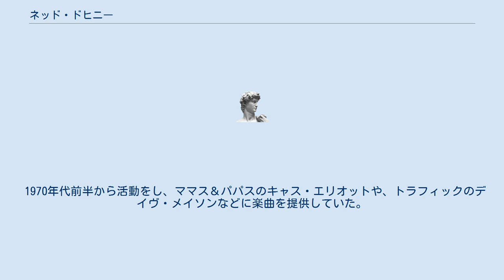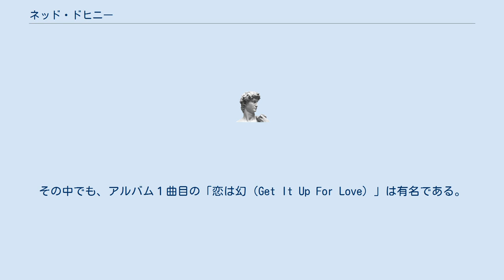ネッド・ドヒニー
ネッド・ドヒニー（Ned Doheny、1948年 - ）はアメリカ合衆国のミュージシャン。
音楽性はアダルト・コンテンポラリー（日本でいうところのAOR）やブルー・アイド・ソウルに位置付けられる。
 本国での知名度は低いものの、日本では非常に人気が高い。
特に、代表曲「恋は幻（Get It Up For Love）」は、日本のバンド東京事変にもカバーされている。
チャカ・カーンに「恋のハプニング（What Cha' Gonna Do for Me）」を提供したことでも知られる。
後に自身のアルバム「ライフ・アフター・ロマンス」でもセルフカバーしている。
 1948年、アメリカ合衆国のカリフォルニア州で誕生。
少年時代から青年時代にかけて、サーフィンミュージックに夢中でギターを手にする。
 1970年代前半から活動をし、ママス＆パパスのキャス・エリオットや、トラフィックのデイヴ・メイソンなどに楽曲を提供していた。
 1973年にデビューアルバム「ネッド・ドヒニー」を発表する。
1976年に彼のキャリアにおいても有名な「ハード・キャンディ」を発表。
その中でも、アルバム１曲目の「恋は幻（Get It Up For Love）」は有名である。
2014年にはボーナストラック付きで再発されている。
 来日公演も果たしており、「ハード・キャンディ」の再現ライブも行っている。